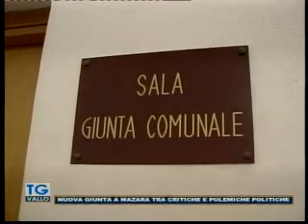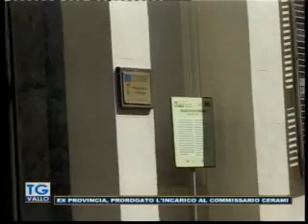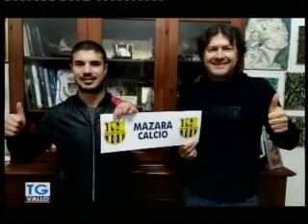TgVallo 03 02 2021